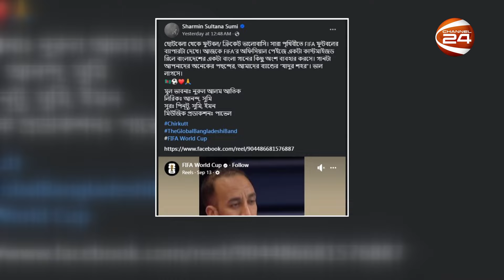ফিফা ওয়ার্ল্ড কাপের ভেরিফায়েড পেজে চিরকুটের 'যাদুর শহর' | Chirkut Band | Channel 24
ফিফা ওয়ার্ল্ড কাপের ভেরিফায়েড পেজে চিরকুটের 'যাদুর শহর'

»» Office Address:
Bangladesh.